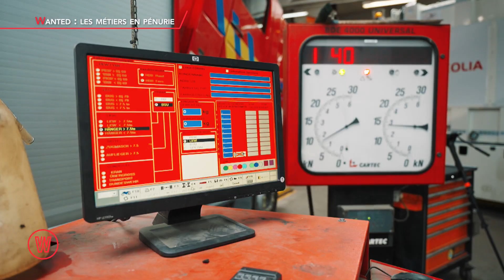Wanted - Formation IFAPME, réparateurs/rices de poids lourds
On retrouve Nathan pour parler des métiers en pénurie ! C’est chez CarAvenue à Alleur qu’il va à la rencontre d’un jeune en formation IFAPME de « réparateur de poids lourds. » Un métier technique passionnant pour lequel il y a des débouchés ! Découverte dans notre wanted !